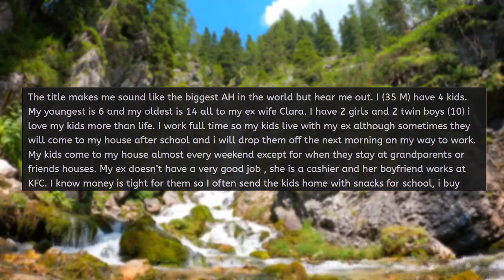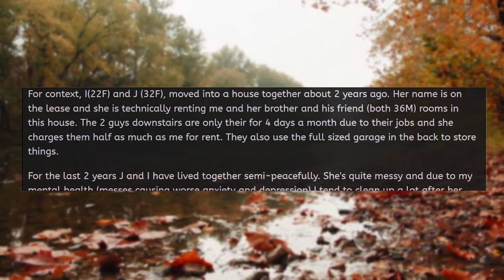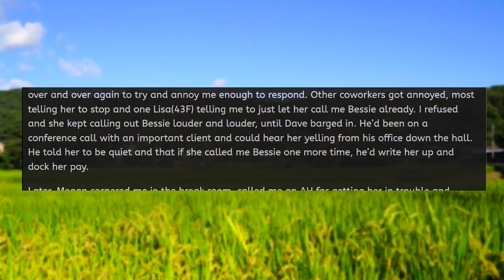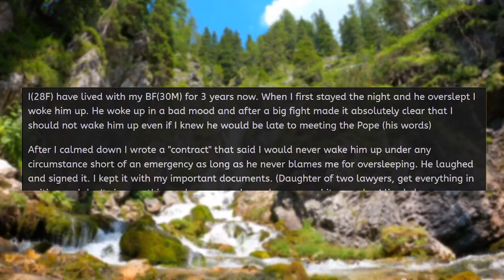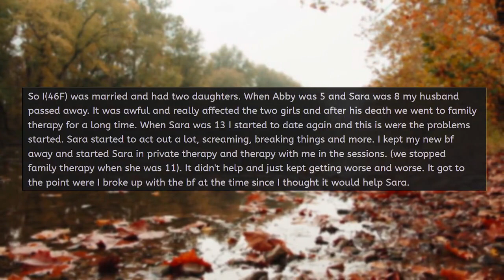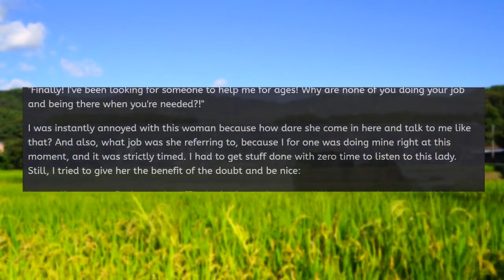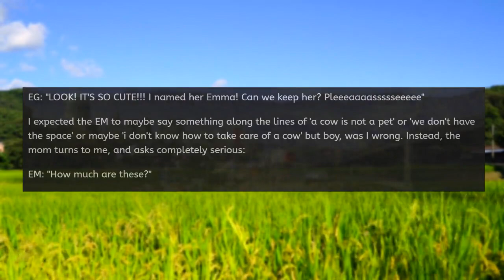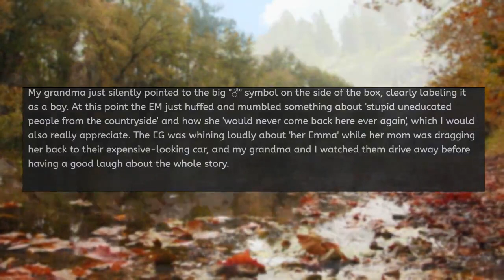Karen DEMANDS CHILD SUPPORT, I LAUGH IN HER FACE! - Reddit Stories to Fall Asleep To